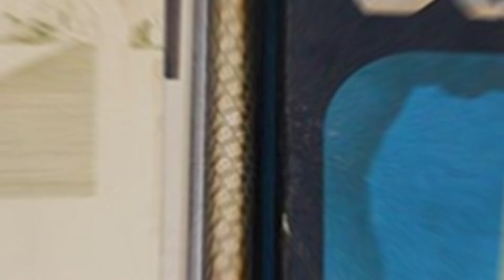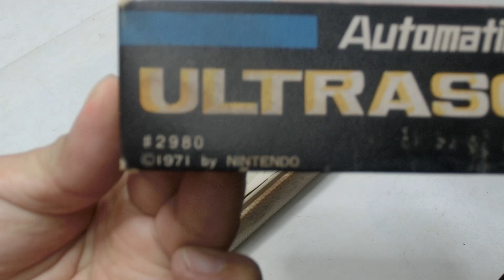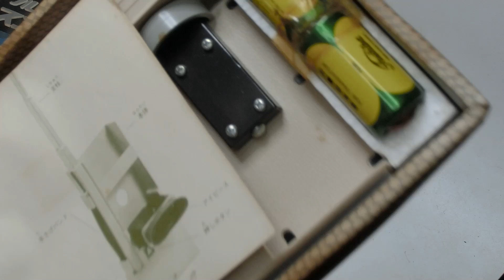任天堂 オートマチック ウルトラスコープ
１９７１年製　新品長期保管品　テスト動画